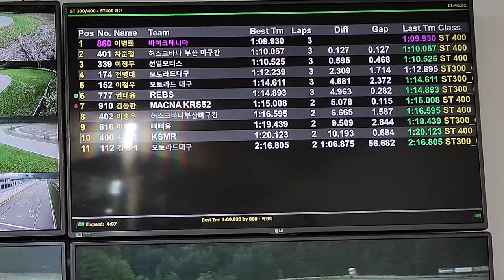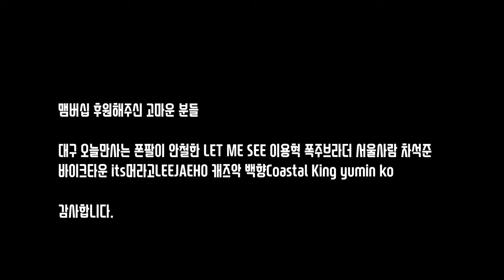팀 빠삐용 첫 출전에 대형 사고치나... 조졌네이거..